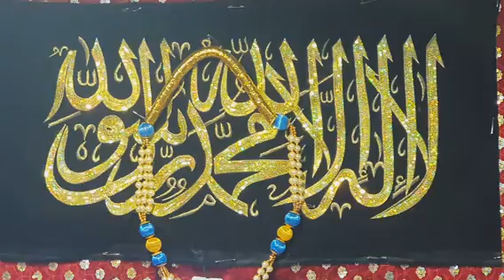SHANAE MUHAMMADI 'INNAMA YUBAYIHOONALLAH ' YOUMA BADAR MAJLIS -1